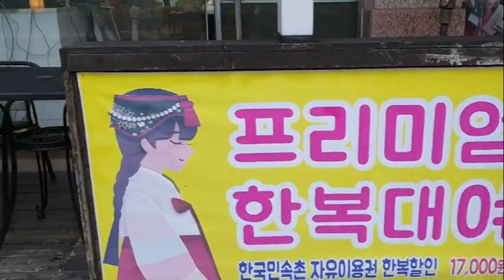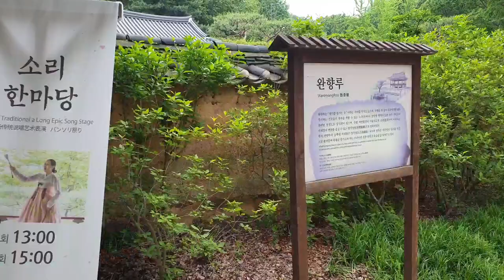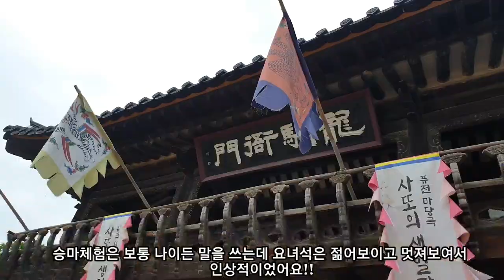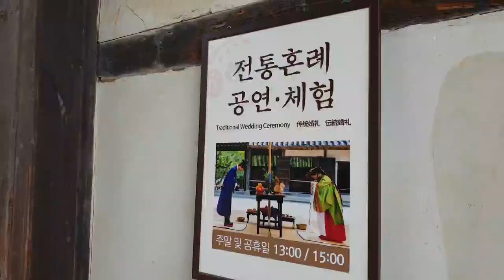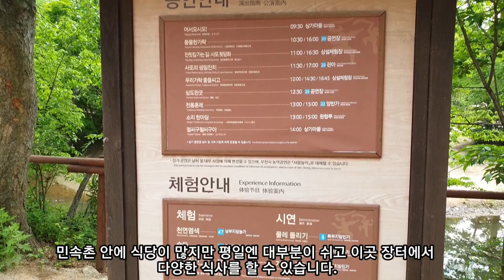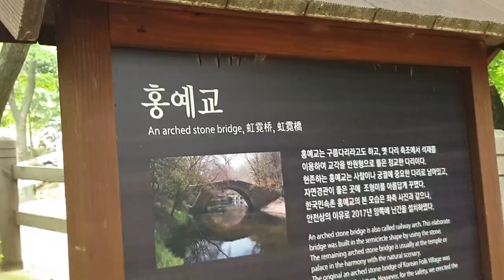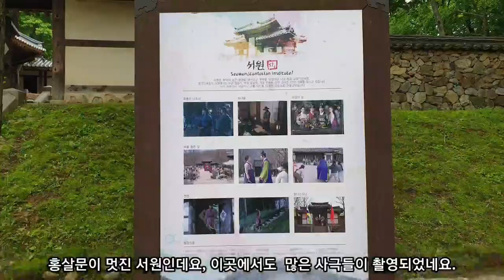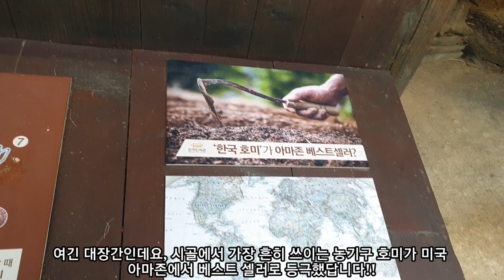한국민속촌 - 웰컴 투 조선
이 영상은 용인에 있는 한국민속촌에서의 다양한 볼거리들을 보여드립니다.
한국민속촌은 외국인들 뿐만 아니라 내국인들도 많이 찾는 곳으로 조선시대의 전통을 보고 체험하며 놀이마을에서 놀이기구까지 탈 수 있어서 가족과 함께 하기 정말 좋은곳입니다.  특히 한복을 입고 입장하면 40%정도 할인을 받을뿐만 아니라 조선시대를 더욱 실감나게 느끼실 수 있답니다.  아름다운 사진이나 영상도 멋지게 남길 수도 있구요~~^^